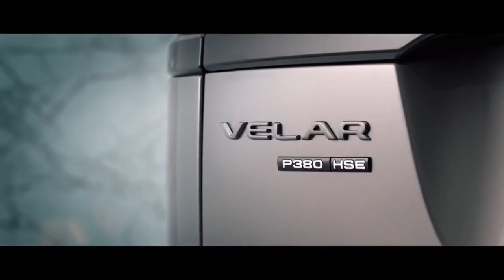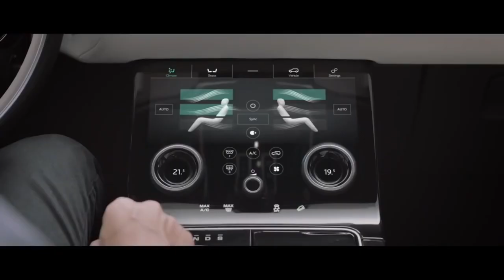RANGE ROVER VELAR (PART-02) | Rayhan's Documentary | Expensive Car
Nothing to say. Just Amazing!

# Range Rover
Range Rover 2022
Expensive car